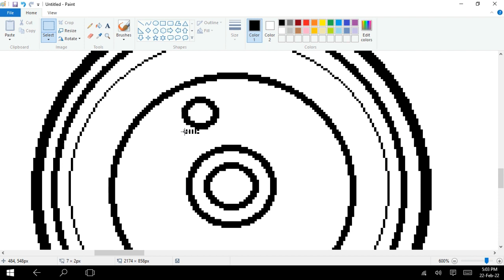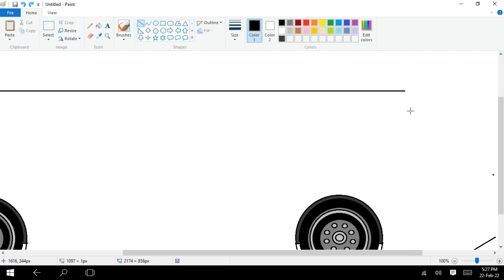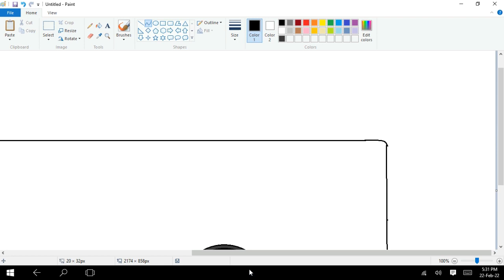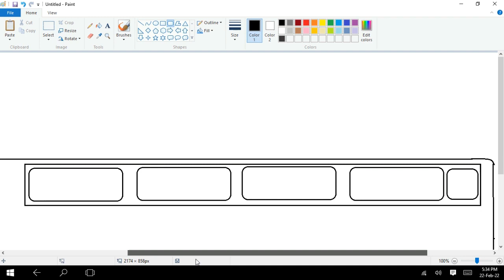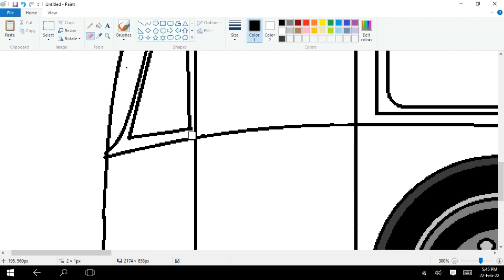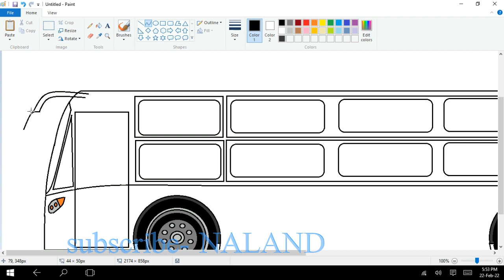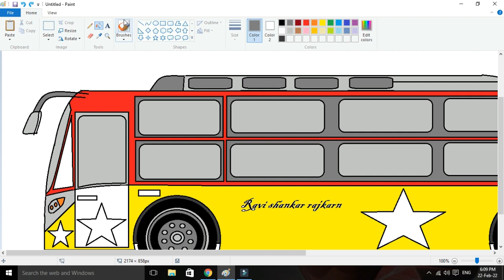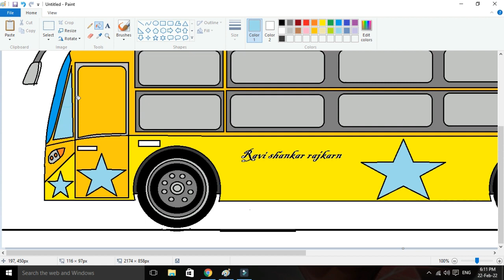How to draw Bus Drawing Luxury Bus on computer using Ms